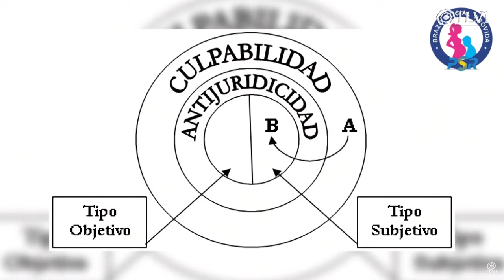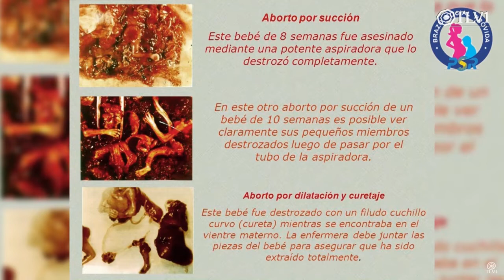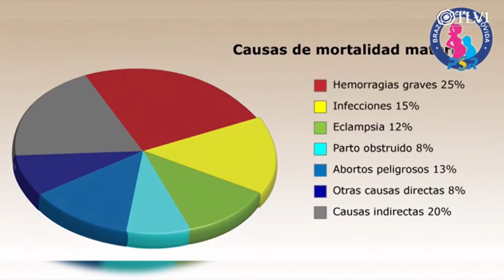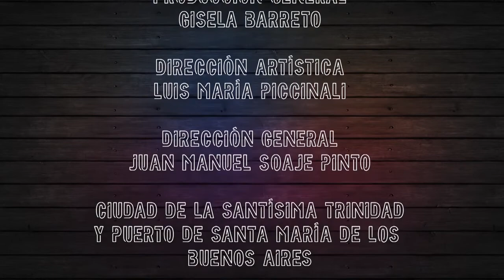“Traumas Lic. Araceli Ramilo Alvarez.con Gisela Barreto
El Vaso N°21 - “Traumas Post-Ab0rt0” Lic. Araceli Ramilo Alvarez.

Gisela Barreto entrevista a la Licenciada en Psicología Araceli Ramilo Alvarez sobre esta parte de la ppsiquis que nadie contempla, “Traumas Post”
Te describimos algunas de las tantísimas secuelas que deja el ab0rt0. Te sorprenderás de la comunicación que existe entre Madre e hijo antes de encontrarse dentro del vientre materno.